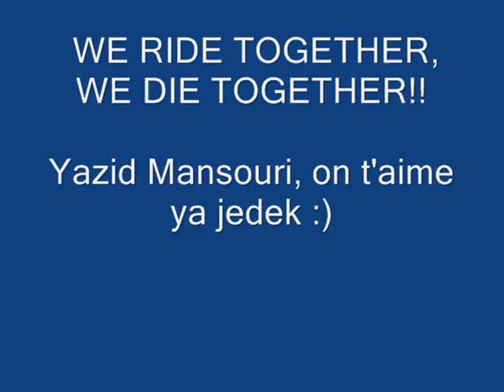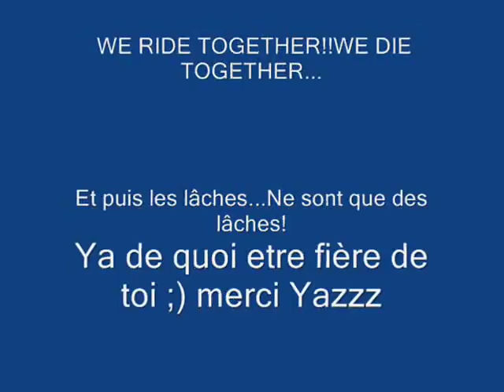Yazid Mansouri ...."With Looooove" ! Algérie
"And the wise man say I don't want to hear your voice
And the thin man say I don't want to hear your voice
And they're cursing me, and they won't let me be
And there's nothing to say, and there's nothing to do.

And my mother say we spit on your son some more
And the buildings say we spit on your face some more
And the feeling is, that there's something wrong
'Cause I can't find the words and I can't find the songs.

Dear sir, I have a complaint.
Can't remember what it is.

Stop Whispering, stop whispering
Start Shou. "